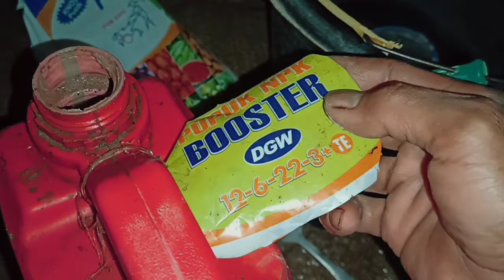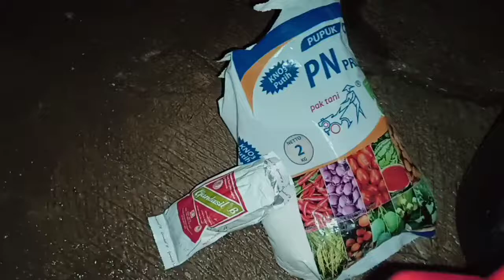🔴Tomat TS cabe part 4 || Pemupukan kocor ke 4 tomat dan cabe 28 HST || pupuk tomat usia generatif